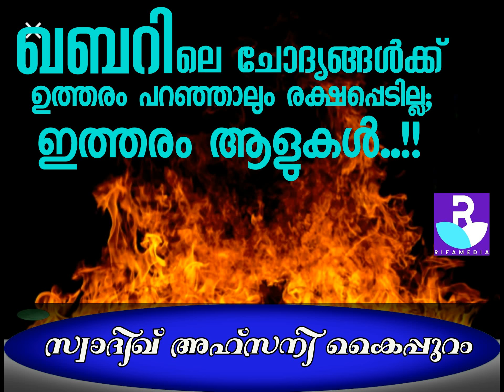ഖബറില്‍ ചോദ്യങ്ങള്‍ക്ക് ഉത്തരം നല്‍കിയാലും ശിക്ഷയില്‍ നിന്ന് രക്ഷപ്പെടില്ല; ഇത്തരം ആളുകള്‍ !!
സ്വാദിഖ് അഹ്സനി കൈപ്പുറം | SWADIQ AHSANI KAIPPURAM